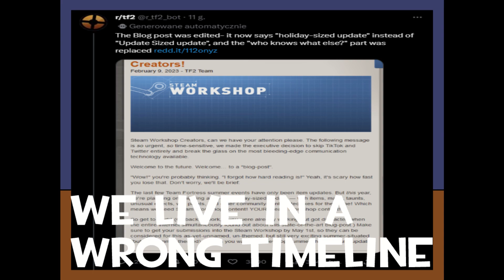TF2 update fail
Fuck you Valve, you never fail to disappoint us